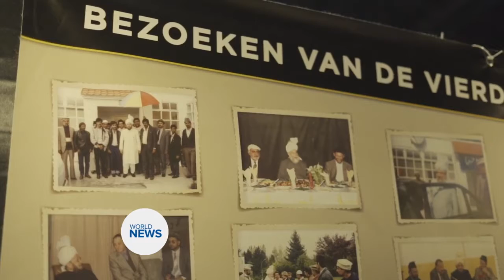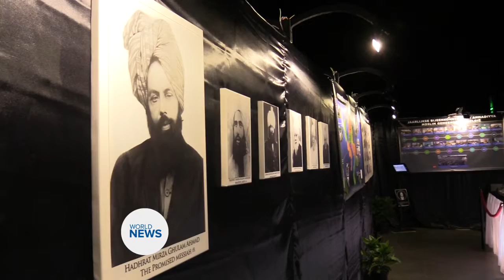Jihad di Belgium